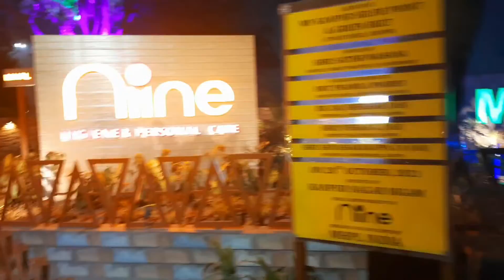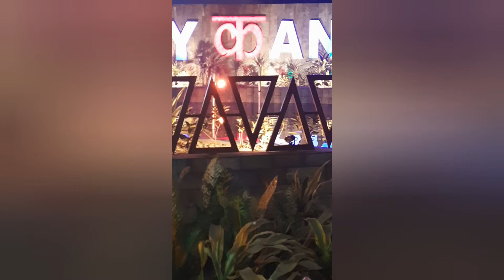my kanpur#kanpur lovers ❤♥view